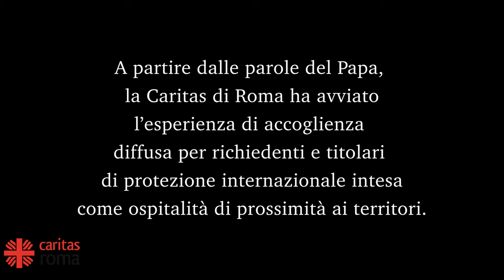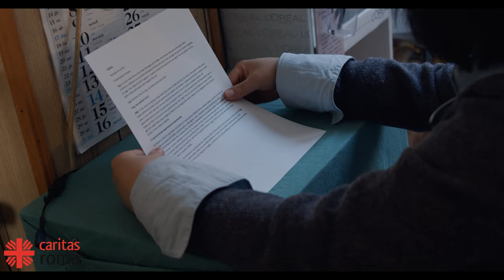L'integrazione si fa dolce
Jing Jing Zhang è una giovane ragazza proveniente dalla Cina che è stata prima ospite e poi volontaria nel progetto “Ero forestiero” promosso dalla Caritas di Roma.

Il 6 settembre 2015 papa Francesco ha rivolto un appello alle parrocchie e alle comunità religiose ad accogliere una famiglia di profughi come gesto concreto in preparazione del Giubileo della Misericordia.
A partire dalle parole del Papa, la Caritas di Roma ha avviato l’esperienza di accoglienza diffusa per richiedenti e titolari di protezione internazionale intesa come ospitalità di prossimità ai territori.

Hanno aderito all’iniziativa 43 comunità parrocchiali e 3 famiglie che, in questi anni, hanno accolto e integrato 246 richiedenti asilo e protetti interinazioni
Sono stati promossi percorsi di inserimento sociale e lavorativo: scuola di italiano, formazione professionale, accompagnamento all’autonomia abitativa, inserimento scolastico e universitario.

In occasione della Giornata mondiale del Rifugiato 2021 la Caritas propone una rassegna di quattro brevi documentari per raccontare questa esperienza.
Le opere sono state realizzate da Louie ann Malazan, giovane regista di origine filippina, nell’ambito del programma Torno Subito promosso dalla Regione Lazio.